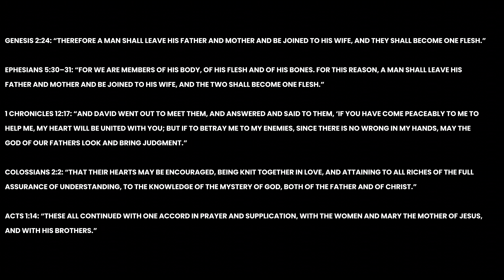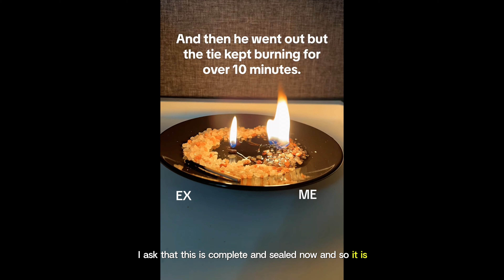Soul Ties | Soul Contracts + Cord Cutting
The profound mysteries of spiritual connections within the spiritual realm as we explore the concept of soul ties – powerful connections between individuals that go beyond the physical. While not explicitly mentioned in the Bible, the idea of soul ties has been coined in the last century to explain the intricate web of connections in the spirit.

Uncover the darker side of spiritual ties as we discuss ungodly connections that can lead to confusion, addiction, and manipulation. Learn how these ties can extend beyond individuals to inanimate objects, occult practices, and more.

Whether you're seeking to deepen your understanding of spiritual connections or break free from unhealthy ties, this video provides insights, guidance, and a path to spiritual liberation.

5:25: Connecting to your highest timeline.
6:24: What are soul contracts?
8:44: Agreements in Consciousness
12:22 How to Cut the Cord between you and someone else.